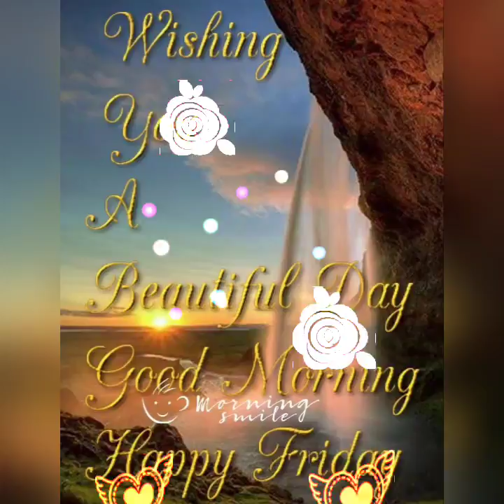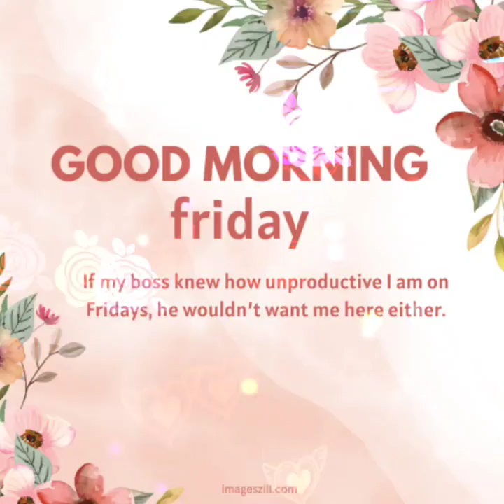Good morning friday photos !! Best good morning flowers images !! Good morning images photos